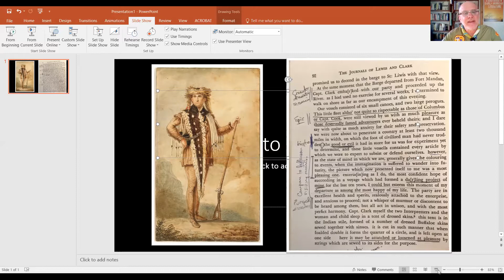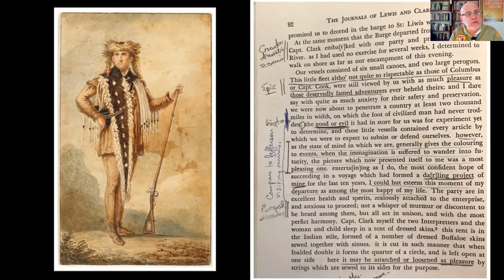Three-Minute Lesson: Journals of Lewis and Clark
Three-Minute Lesson on the Journals of Meriwether Lewis and William Clark, using the massive seven-volume record of the Corps of Discovery to understand the broader literature of discovery. From the Introduction to "A Road Course in Early American Literature: Travel and Teaching from Atzlán to Amherst